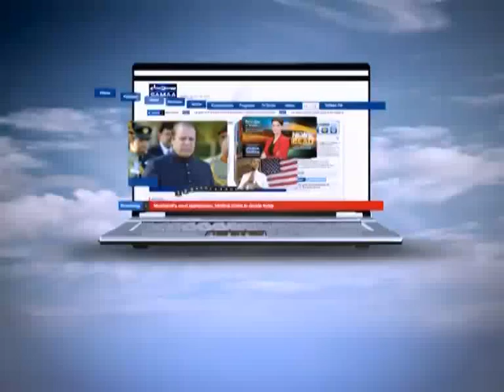Zer-e-Bahas, Nov 12, 2011 SAMAA TV 2/3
A serious political show for all those people who only believe in credible facts, Zer-e-Bahas features Arif Nizami as an expert analyst who will express his views on topical issues and developments put forward by a moderator in a studio. The present political situation of the country will be discussed in light of past developments and possible future outcomes where Arif Nizami will enlighten viewers with his highly articulate dialogue.  Fresh: Saturday at 07:05PM. Repeat: Sunday at 04:05AM